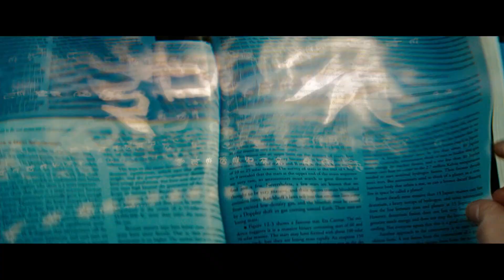Transformers Revenge Of The Fallen | Trailer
Sam Witwicky leaves the Autobots behind for a normal life. But when his mind is filled with cryptic symbols, the Decepticons target him and he is dragged back into the Transformers war.